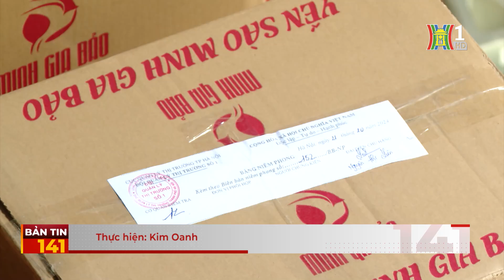Tạm giữ hơn 93.000 hũ yến chưng không rõ nguồn gốc | Bản tin 141